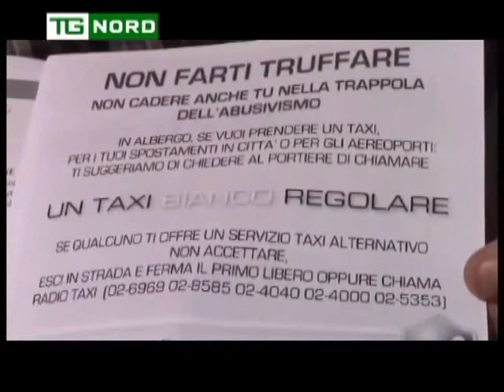MILANO - SCIOPERO DEI TAXI - CONTRO UBER